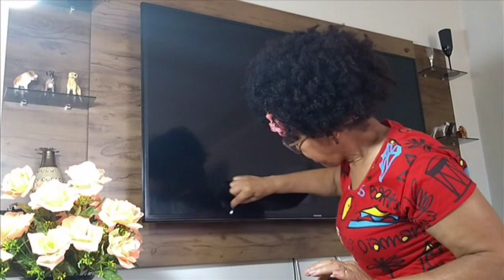COMO LIMPAR TELAS DE TV LED .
limpartela_-SERVINDO TAMBÉM PARA TABLETES-Smartphones-LCD E PLASMA- ELETRÔNICOS EM GERAL USANDO O PRODUTO LIMPEZA TECNOLÓGICA